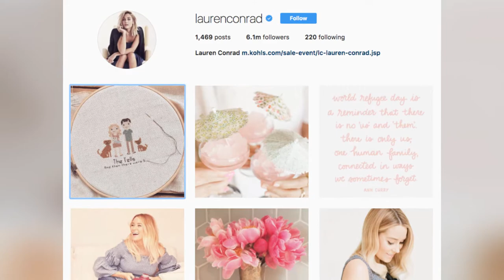The Hills Alum Lauren Conrad and Husband William Tell Welcome First Child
Lauren Conrad, star of The Hills, is now a mom! The baby boy, Liam James Tell, is the first child for Conrad and her husband William Tell.

Lauren Conrad just had her baby!

This is the first child - a baby boy - for Conrad and her husband William Tell.

The MTV alum announced the birth on her Instagram page saying, “He’s here! We’re so excited to welcome Liam James Tell into the world!”

Conrad isn't the only former Hills star expanding her brood - Whitney Port and her onscreen frenemy Heidi Montag also have little ones on the way.

We are so happy for the new mom, what about you? Sound off in the comments below, and as always, stick with us at Celebified for the latest celebrity scoop.